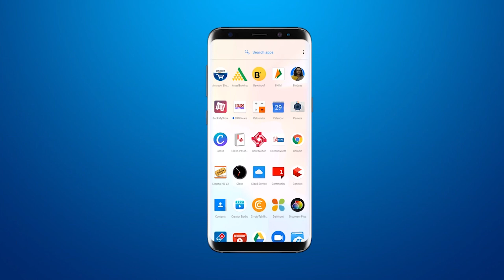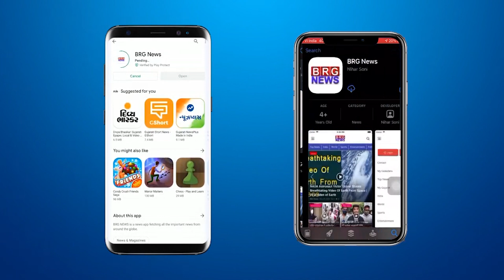अटलादरा में रेलवे लाइनके आसपास दीवारका विधायाक सीमाबेन मोहीलेकी ग्रांट में से हुआ खातमुहूर्त